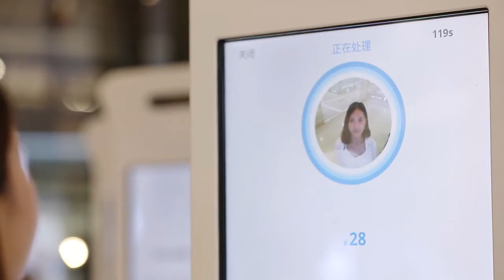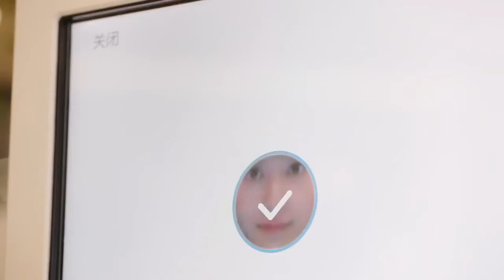KFC запустила систему оплаты по улыбке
СЕТЬ KFC ЗАПУСТИЛА СИСТЕМУ ОПЛАТЫ ПО УЛЫБКЕ 😄

1 сентября 2017 года сеть ресторанов быстрого питания KFC сообщила о запуске системы оплаты по улыбке. Сначала новую технологию опробуют жители Китая.
Первый ресторан KFC, где можно оплатить еду с помощью лица, расположен в одном из развлекательных комплексов китайского города Ханчжоу.

Для того, чтобы воспользоваться новой системой, посетителю KFC нужно подойти к терминалу самообслуживания и сделать заказ. После этого пользователю необходимо ввести свой номер мобильного телефона, привязанный к платежной системе Alipay.
Затем на экране компьютера появится сообщение с просьбой улыбнуться в 3D-камеру. В случае подтверждения личности владельца кошелка функция биометрической идентификации разрешает провести платеж.

По словам разработчиков, система распознает человека всего за пару секунд и делает это корректно, даже если он нанес макияж и сменил цвет волос или прическу. Кроме того, сложный алгоритм учитывает тени и блики, так что обмануть компьютер при помощи фотографии или видео не получиться. Дополнительную безопасность обеспечивает ввод номера телефона.
Если мошенники все же смогут оплатить еду через чужую учетную запись, в компании Ant Financial Services Group (принадлежит китайскому интернет-холдингу Alibaba Group), развивающей платежный сервис Alipay, возместят все убытки.

« Технология Smile to Pay не только удобна для пользователей, как никакая другая, но и безопасна, поскольку этот вопрос мы всегда ставили во главу угла, — заявил директор по биометрическим технологиям Ant Financial Джидун Чен (Jidong Chen). »

По его мнению, запущенная в KFC система распознавания лиц сыграет важную роль на рынке цифровых финансовых услуг. Когда технология станет массово распространенной, не сообщается.

Приглашаем к сотрудничеству специализированных производителей, франчайзинговые и розничные сети

Производим торговое оборудование на собственной фабрике Сtot Factory.
Принимаем заказы на нестандартное оборудование. Работаем по всей России.

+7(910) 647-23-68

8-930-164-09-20 - Добавьте этот номер к себе в контакты, и общайтесь с нами в Viber, WhatsApp и Telegram

Следить за новостями для своего бизнеса станет гораздо проще!